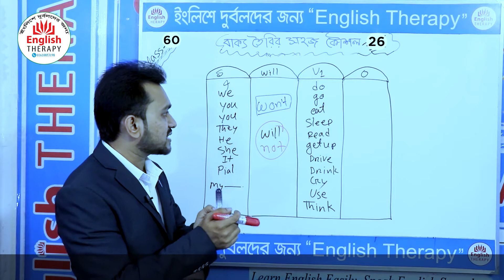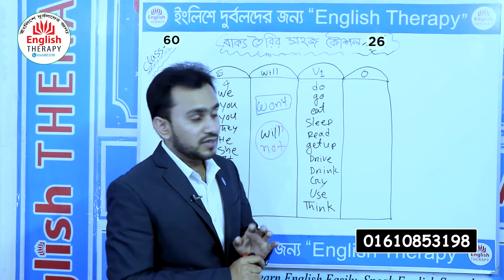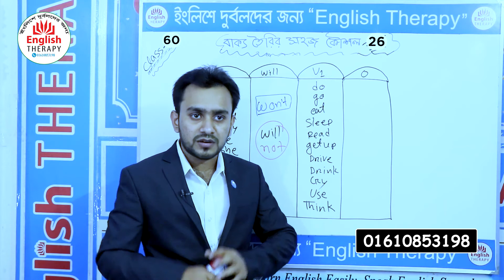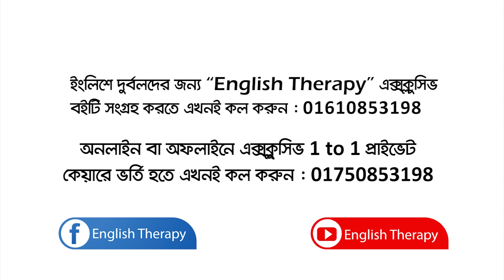Lesson 60(Page 146)বাক্য তৈরির সহজ কৌশল।পর্ব -২৬ ইংলিশে দুর্বলদের জন্য English Therapy |Saiful Islam